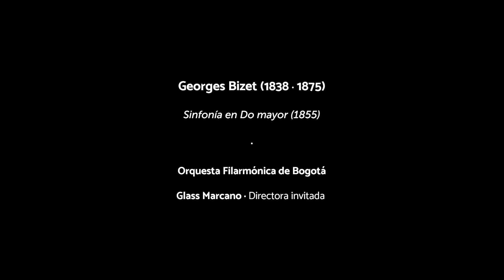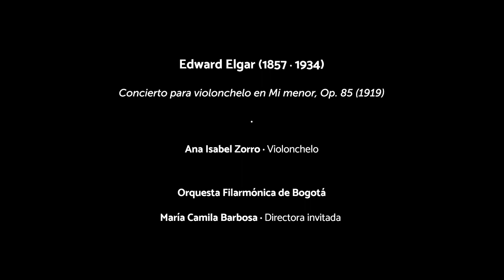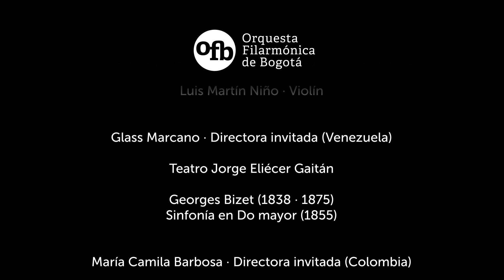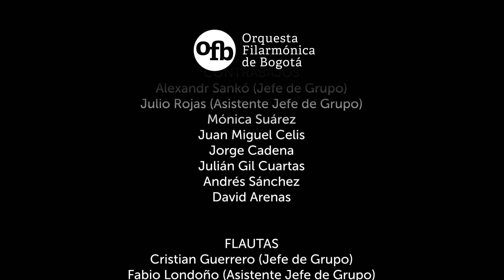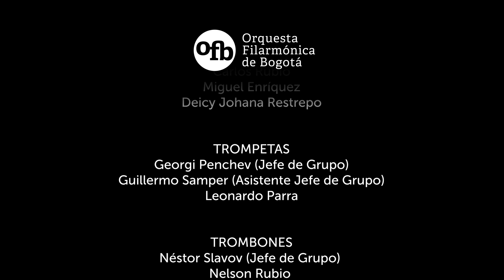Temporada OFB 2022 | Concierto Especial Mujeres Directoras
La Temporada Virtual 20222 de la Orquesta Filarmónica de Bogotá presenta:  la Filarmónica de Bogotá con tres grandes directoras: Giselle Ben Dor, Glass Marcano y María Camila Barbosa.

Con obras como el Concierto para violín Nº 5 de Wolfgang Amadeus Mozart, junto al solista Luis Martín Niño; la Sinfonía en Do mayor de Georges Bizet; el Concierto para Violonchelo de Edward Elgar junto a la solista Ana Isabel Zorro.

00:00 Concierto para violín No. 5 en La mayor, K. 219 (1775) - Wolfgang Amadeus Mozart (1756 · 1791)
31:31 Sinfonía en Do mayor (1855) - Georges Bizet (1838 · 1875)
01:02:30 Concierto para violonchelo en Mi menor, Op. 85 (1919) - Edward Elgar (1857 · 1934)